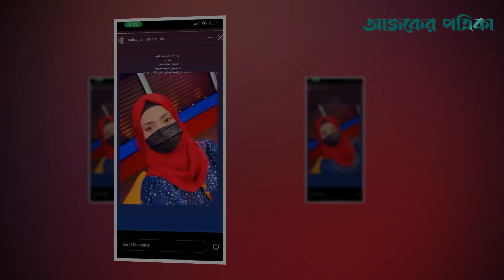নারী সংবাদ উপস্থাপকদের মুখ ঢাকা বাধ্যতামূলক || female Afghan TV presenters must cover faces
‘বিশ্বের অন্যান্য দেশগুলো যেখানে মানুষকে করোনার হাত থেকে সুরক্ষা দিতে মাস্ক পরতে বলছে,  আর তালেবানরা নারী সাংবাদিকদের মুখ দেখা থেকে লোকজনকে সুরক্ষা দিতে মাস্ক পরার কথা বলছে। তালেবানের জন্য নারীরাই একটি রোগ।